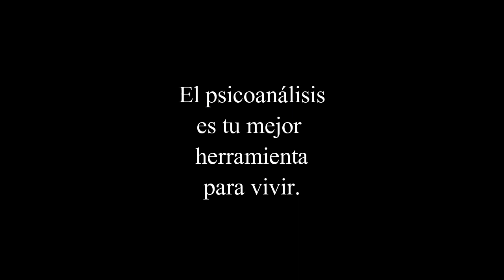205 Impotencia y Deseo La sexualidad femenina radio